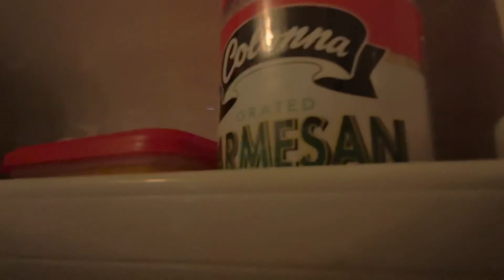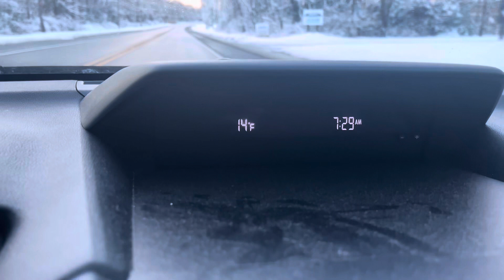Wintertime Weekend Adventure: Winter Build Ep:09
What’s going on bros we are into Week 9 of the winter build and I’m coming at you with a WEEKEND episode. We got some surprises and some wintertime trail running fun. Hope yall enjoy bros!